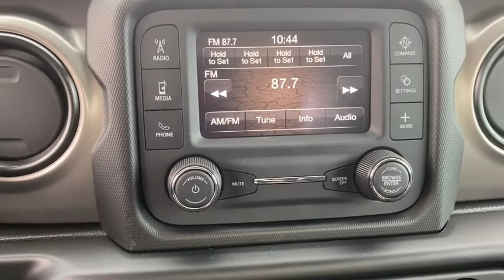2021 Jeep Wrangler Tulsa, Broken Arrow, Bixby, Claremore, Owasso, OK DT5694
Sting-Gray Clearcoat New 2021 Jeep Wrangler available in Owasso, Oklahoma at Jim Glover Chrysler Dodge Jeep RAM Fiat. Servicing the Tulsa, Broken Arrow, Bixby, Claremore, OK area.

$1,934 off MSRP! Sting-Gray Clearcoat 2021 Jeep Wrangler Sport 4WD 8-Speed Automatic 2.0L I4 DOHCbrbrThank you for shopping at Jim Glover Dodge Chrysler Jeep Ram Fiat! We are committed to providing an excellent customer service experience during your vehicle purchase. We know you have options when choosing where to buy your next vehicle, here are a few reasons why your best choice is right here at Jim Glover Dodge: -Honest and transparent pricing -No pressure environment -Free Carfax history report -Most value for your trade-in -The Glover Guarantee -Engines for Life -Five day exchange program -Free delivery within 100 miles.brbrbrThank you for choosing Jim Glover Dodge Chrysler Jeep Ram Fiat, we appreciate the opportunity to earn your business for life. Whether you are looking for a new Dodge, Chrysler, Jeep, Ram, Fiat or pre-owned car, truck, or SUV you will find it here. We have helped many customers from Tulsa, Oklahoma City, Sand Springs, Broken Arrow, Owasso, Sapulpa, Claremore, Okmulgee, Stillwater, Muskogee, Bartlesville, Joplin, Coffeyville and Ft. Smith find the vehicle of their dreams!